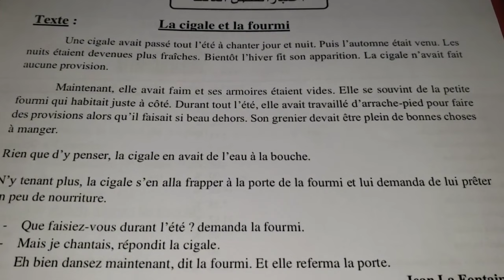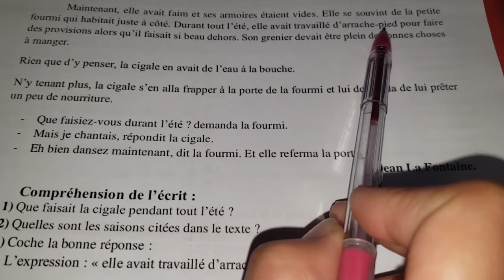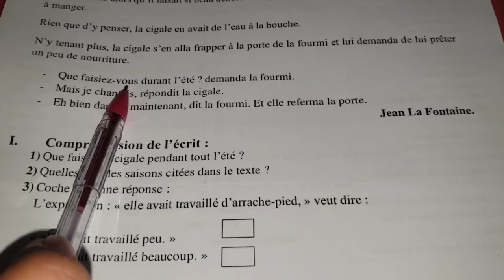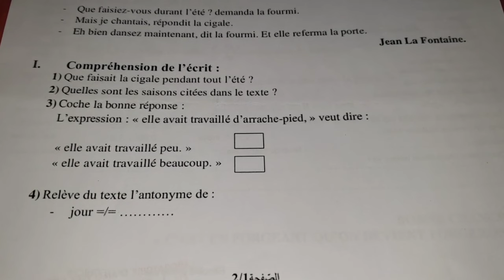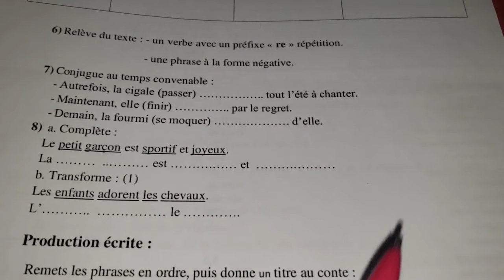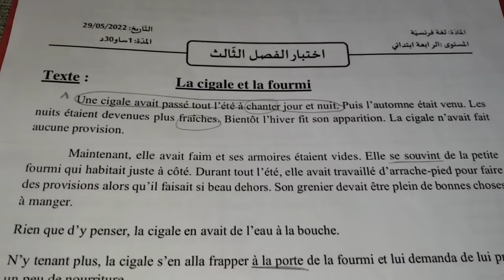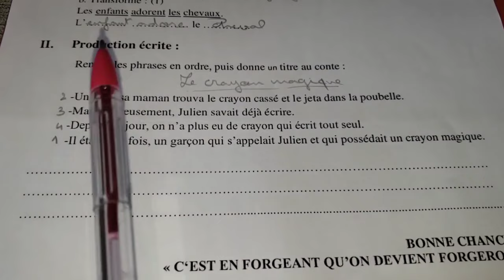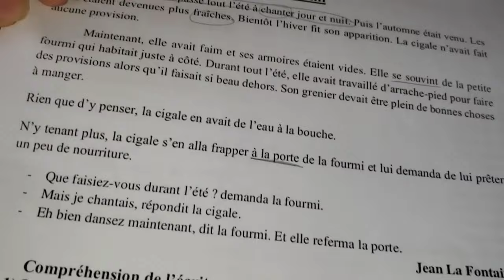أروع إختبار في اللغة الفرنسية للفصل3سنة4 ابتدائي مترجم بالعربية لتسهيل الفهم مع الوضعية الادماجية